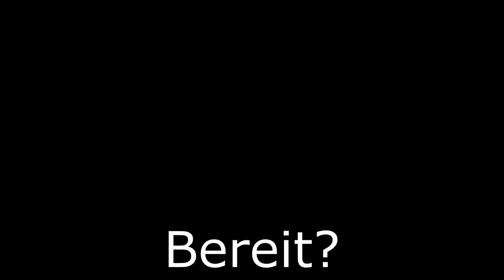Mobbing unter Bienen, in Slowmotion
Bienen nett und sozial?  Mobbing unter Insekten? Wirklich?

Viel Spass ;-)